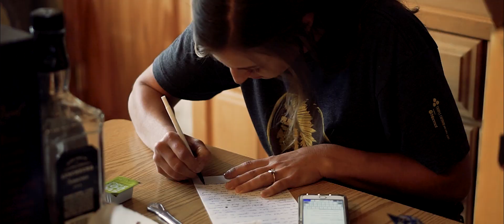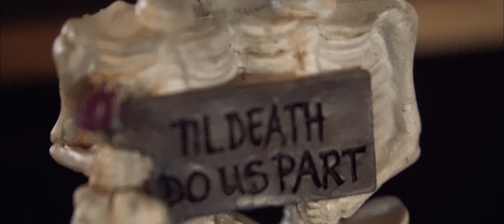Jesse + Tanner - Wedding 10/25/19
Miamisburg, Ohio - October 25th and 26th 2019